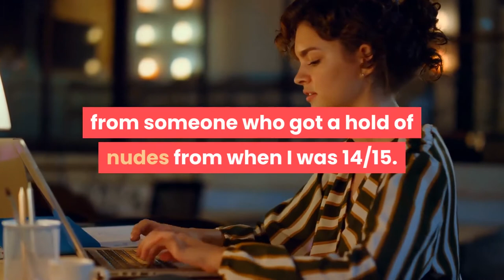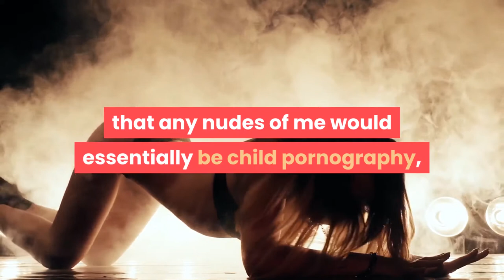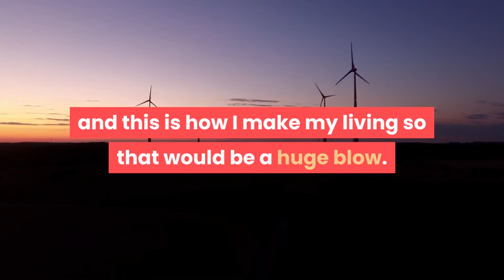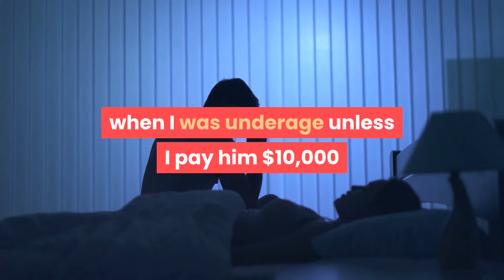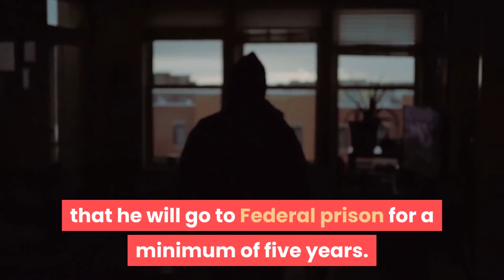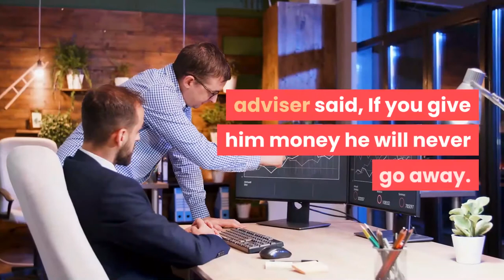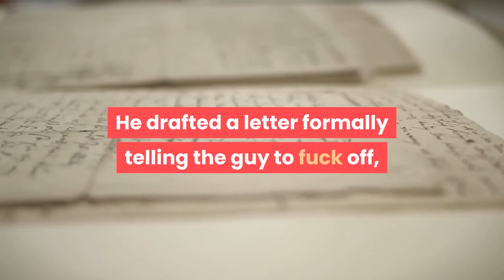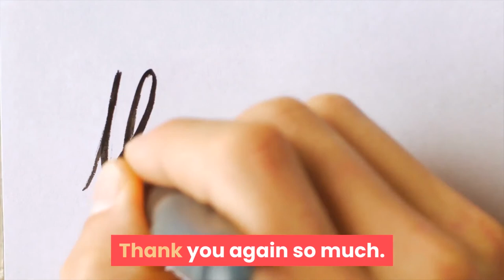Porn blackmail case (SOMEONE IS THREATENING TO RELEASE NUDE PHOTOS OF ME)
Someone is threatening to release nude photos of me that were taken when I was underage unless I pay him $10,000 and I'm terrified that I'll lose my job and be arrested for what is essentially child porn.

I got good legal advice from reddit r/legaladvice.

BetterAskSaul is a compilation of LegalAdvice stories r/legaladvice that are read, shared, and edited.